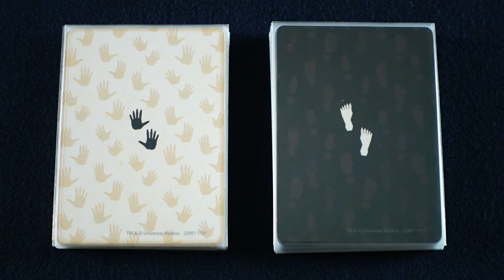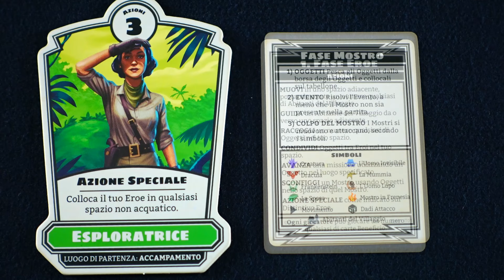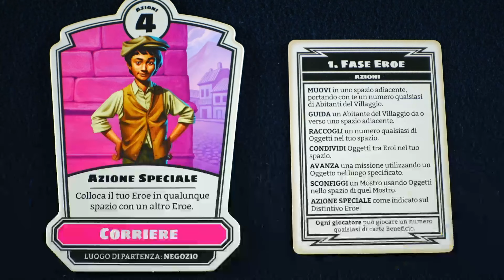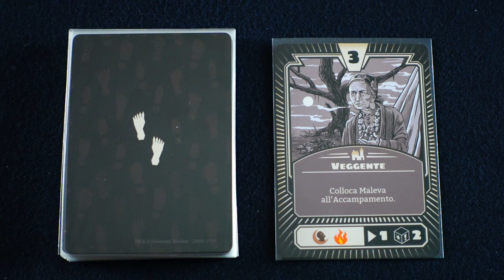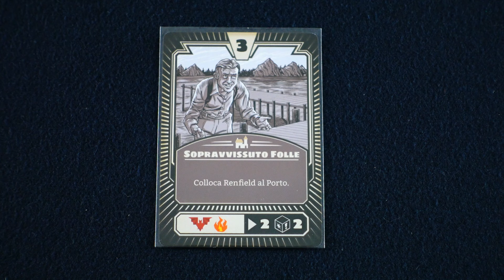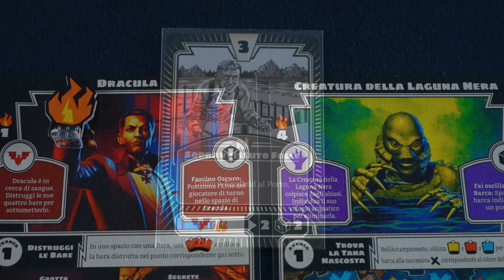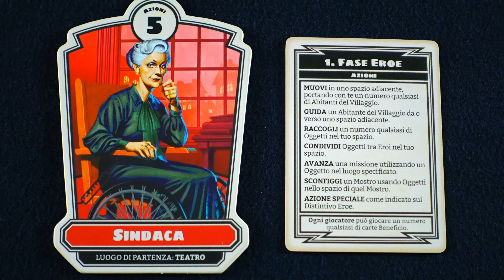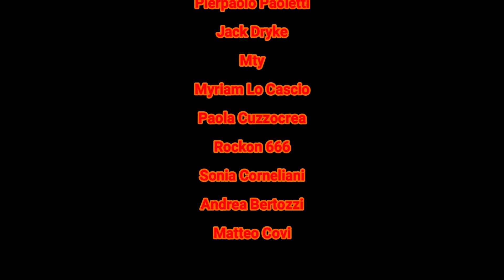Tutorial e Recensione HORRIFIED - Un Collaborativo Mostruoso!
In questo episodio il Tutorial e la Recensione del gioco da tavolo: "Horrified"

Horrified è un gioco da tavolo collaborativo per 1-5 giocatori, della durata di 60 minuti a partita. Edito dalla Ravensburger. L'autore è Prospero Hall.

Da questo momento è possibile abbonarsi al canale per ricevere degli speciali privilegi:
- I Video in anticipo per i soli abbonati
- Gruppo Telegram dove parliamo di anteprime e novità
- Ringraziamenti alla fine di ogni video

Per le medaglie:
- Medaglia d'oro = Capolavoro o comunque giocone da avere assolutamente in collezione
- Medaglia d'argento = Un gioco davvero ben fatto che mi ha sorpreso
- Medaglia di bronzo = Ho gradito il gioco e ha delle meccaniche solide
- Nessuna medaglia? Beh... direi che il gioco non mi è piaciuto XD

Se vuoi acquistare il gioco e supportare il canale utilizza il buono sconto PUZZILLO10 (10% su tutto il carrello):

Indice:
Presentazione Gioco:  00:00
Preparazione di una Partita: 01:37
Come si Gioca: 03:55
Fase 1 Azioni: 04:09
Carte Beneficio: 04:29
Movimento e Guida: 04:54
Raccogliere Oggetti: 05:43
Azione Speciale: 06:03
Condividere: 06:21
Avanzare e Sconfiggere: 06:35
Fase 2 Mostri: 07:56
Gli Abitanti del Villaggio: 08:40
Movimento e Attacco dei Mostri: 09:11
Come si Vince: 12:18
Le Mie Impressioni: 12:39